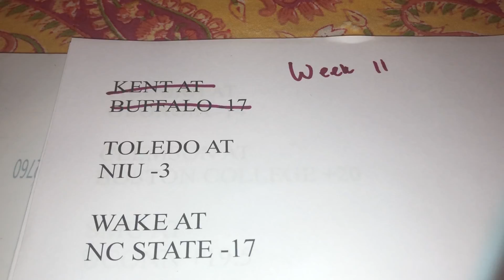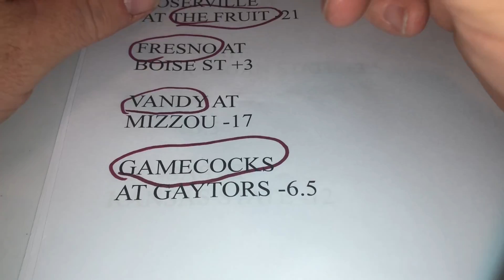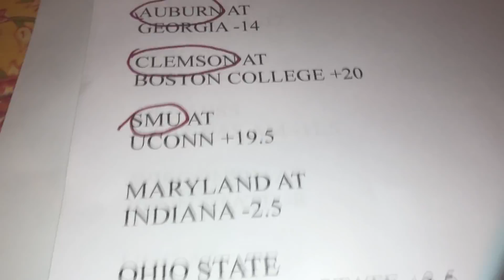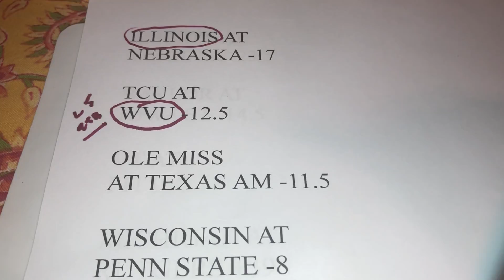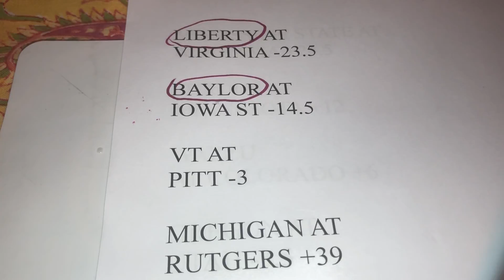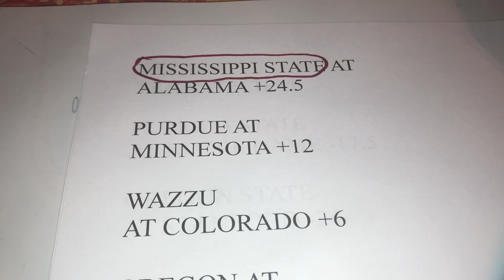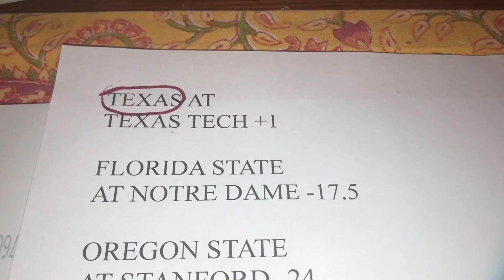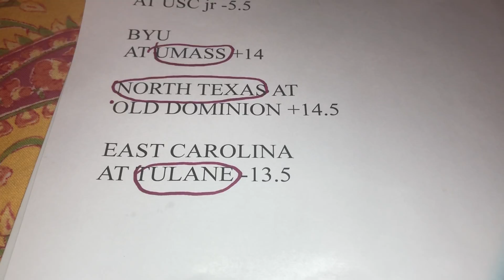College Football Week 11 Picks Against the Spread